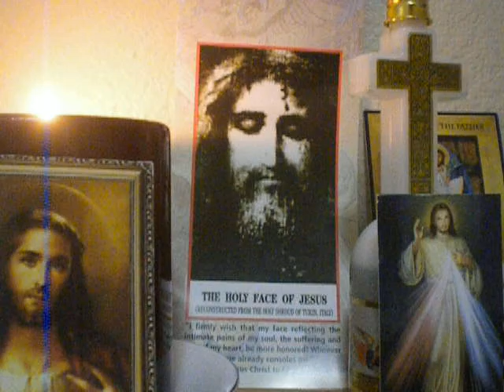1488/2000 The Lord's Prayer(in silence)/Jubilee Prayer/cover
The Most Holy Face of Jesus
"I firmly wish that My Face reflecting the intimate pains of My Soul, the suffering and love of My Heart, be more honored!  Whoever gazes upon Me already consoles Me." (Our Lord Jesus Christ to Sister Pierina)

Amén.
Padre nuestro,
Amén.
Amén.

debitoribus nostris.

2016 Year of Mercy as declared by Pope Francis